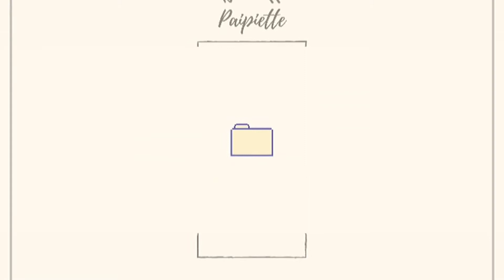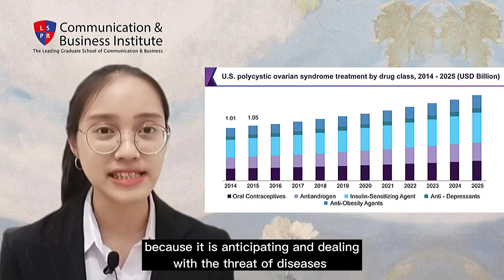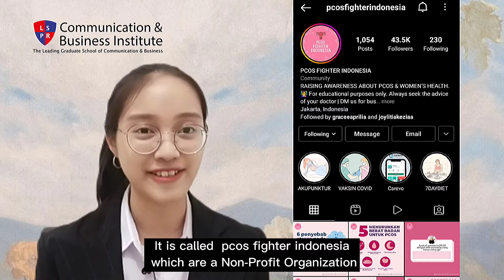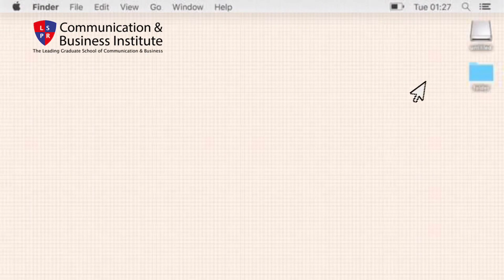MIDTEST - Sevia Fransisca Elprilia - PR23-1SP - Lecturer Charles Bonar Sirait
Hi everyone! My name is Sevia Fransisca Elprilia, and I'm the vice of the 6th group from PR23-1SP Class under the supervision of Mr Charles Bonar Sirait.

In this video, we making a research project with the title "Content Analysis About the Communication Message (S-O-R) That Delivered by @pcosfighterindonesia - The Indonesia's Healthy Education Platform in Instagram to Prevent PCOS among Generation Z's Women in Jakarta". Hope this video could give a good impact for all of viewers ^^

Sevia Fransisca Elprilia
PR 23-1 SP